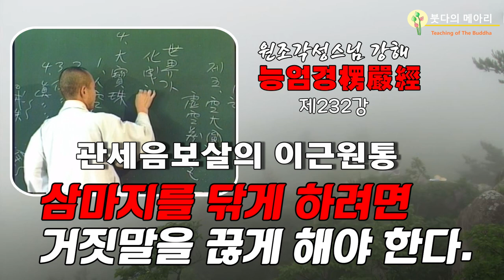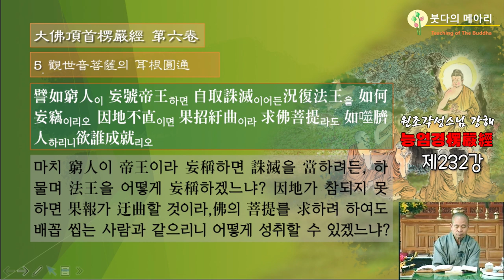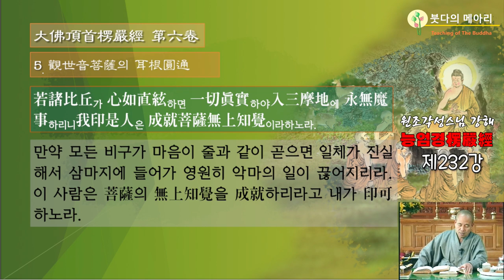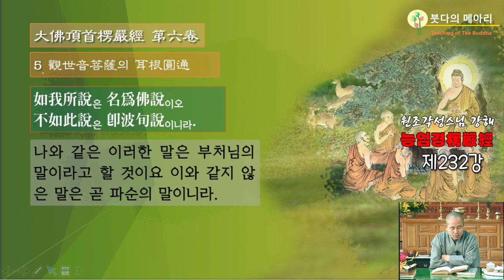각성스님 강해_능엄경 제232강 / 관세음보살의 이근원통(耳根圓通), 삼마지를 닦게 하려면 거짓말을 끊게 해야 한다.